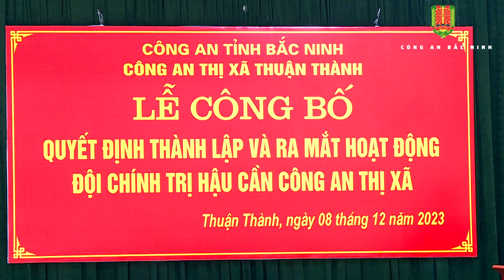Thành lập đội chính trị hậu cần CATX Thuận thành